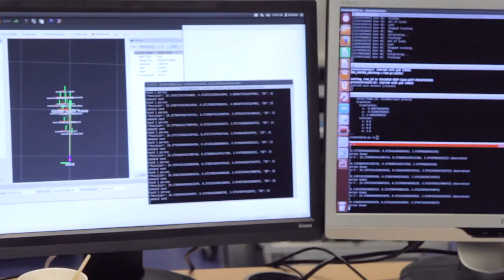Study BSc Artificial Intelligence at the University of Groningen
Have you always dreamed of doing a Bachelor's degree in Artificial Intelligence at a top-100 University?

The University of Groningen offers 14 Science & Engineering Bachelors, all fully taught in English; an unique offer which cannot be matched by any other European University.

Learn more about living in one of the youngest student cities in Europe, and studying at a top university, where you and your fellow international students are being prepared for an international career in business or research.